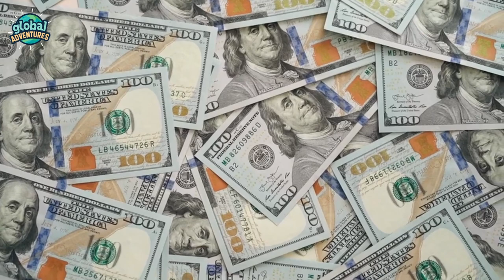10 Cheapest US Cities to Retire - Escape High Cost of Living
Welcome to The Global Adventures! In our latest video, "10 Cheapest US Cities to Retire - Escape High Cost of Living", we take you on a journey across America to explore the most affordable cities for retirement.

We start our journey in *Springfield, Missouri*, known for its vibrant music scene and beautiful outdoor spaces. Next, we head west to *Tucson, Arizona*, a city that offers a unique blend of natural beauty and cultural experiences.

Our next stop is *Pittsburgh, Pennsylvania*, a city that combines affordability with a rich history and a thriving arts scene. We then travel to *Omaha, Nebraska*, known for its friendly community and low cost of living.
Heading south, we visit *San Antonio, Texas*, a city that offers a mix of cultural heritage and modern amenities. We then move to *Grand Rapids, Michigan*, known for its vibrant arts scene and beautiful landscapes.
Our journey continues in *Savannah, Georgia*, a city that offers southern charm and history. We then head west to *Boise, Idaho*, known for its outdoor recreational opportunities and friendly community.
Next, we explore *Asheville, North Carolina*, a city that offers a unique blend of natural beauty and cultural experiences. Finally, we end our journey in *Colorado Springs, Colorado*, a city that combines affordability with stunning natural beauty.

Join us on this adventure and discover the perfect place for your retirement! 🌎

Chapters:
00:00 Introduction
00:45 1. Springfield, Missouri
01:43 2. Tucson, Arizona
02:45 3. Pittsburgh, Pennsylvania
03:57 4. Omaha, Nebraska
05:05 5. San Antonio, Texas
06:17 6. Grand Rapids, Michigan
07:27 7.Savannah, Georgia
08:38 8. Boise, Idaho
09:46 9. Asheville, North Carolina
10:58 10. Colorado Springs, Colorado
12:15 Conclusion